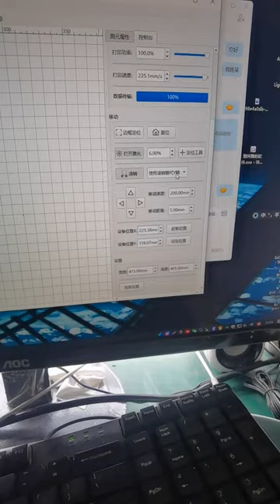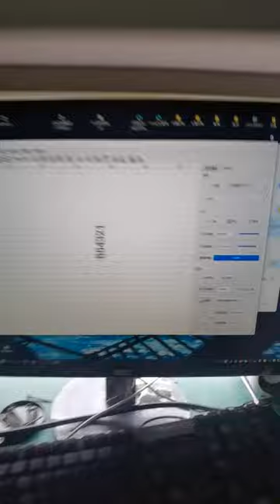DAJA D4 paired with rotating axis engraving cylinder video